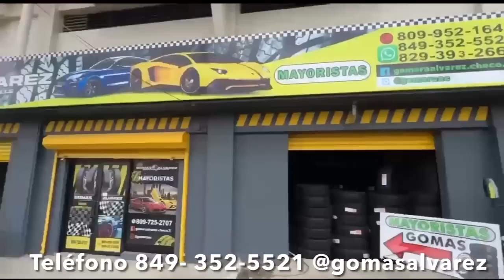HAY PROBLEMA FEO MANOLO SE FUE DE DONDE ALOFOKE, MANOLAY LE ENTRA ADONISTV SHOW